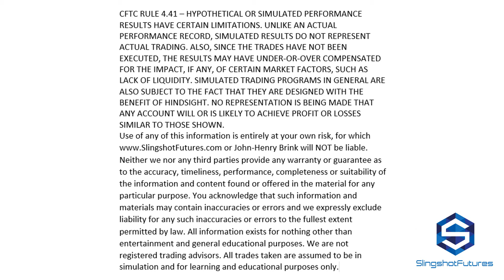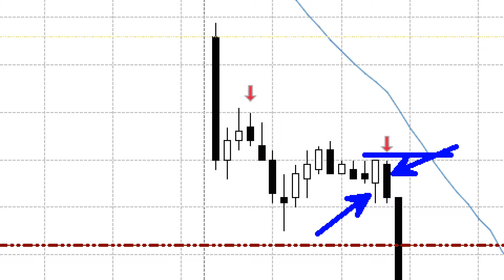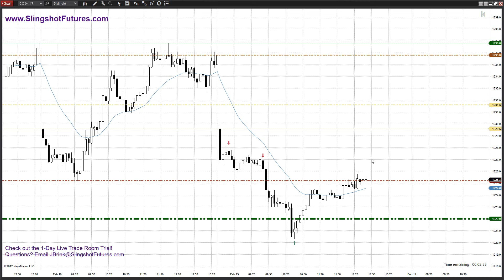Market Psychology Of Gold Futures On 2/13/17;